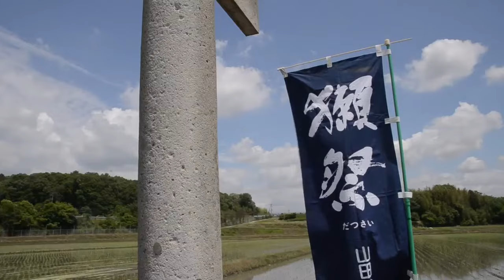山田錦 YamadaNishiki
獺祭の酒米　山田錦造りを映像でご紹介。